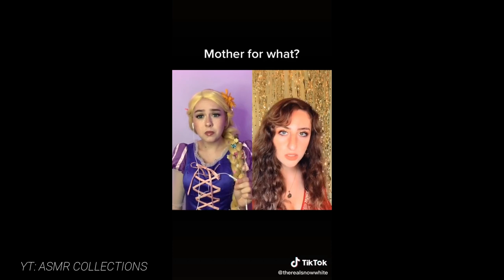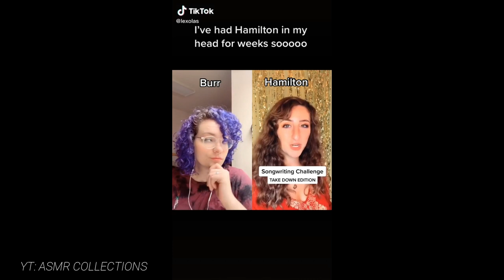Song Writing Challenge || TikTok Take You Down Duet Challenge